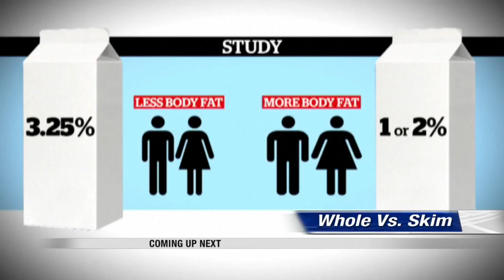News: 5:30pm November 17th Part 2